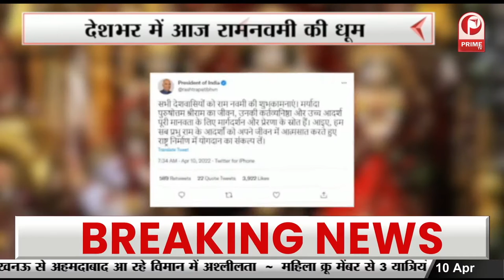CM Yogi Kanya Pujan: Gorakhpur में CM Yogi ने कन्या पूजन और आरोग्य मेले का किया शुभारम्भ || Prime Tv